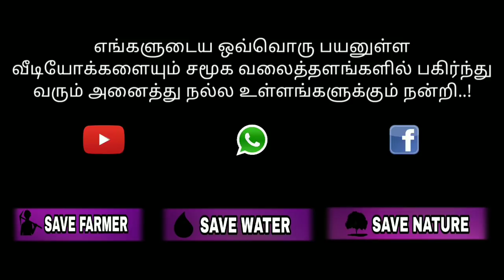கடலில் தானாக உருவாகும் விசித்திர கற்கள் | Stunning Moeraki Boulders | New Zealand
There are countless miracles in this world. Many of the miracles do not seem to know us in the end.

Many of us are not aware of the Moeraki stones in that way. The Moeraki stones are one of the spectacular marvels of nature.

These stones are very different in the shape of the umbrella. Some of the Moeraki stones are also found in oval shape.

The orbones are found on the Koekohe beach in Otago Museum of New Zealand. These are formed by the oceans.

Each of the largest umbrellas here has a weight of up to 2 meters in weight of 7 tonnes. There are also small stone blocks found here.

In the 19th century AD there were countless stones in this area. But now there are less than a hundred stones.

Many people around the world are taking part because of their beauty, from small to small stones to huge stones. This has significantly reduced the number.

The ball is made up of about 60 million years ago and has been used in many parts of the world as decorative items.

There are still plenty of stones in the area hidden in the sand. These are just a few of the sand dunes caused by the sea.

Every year more than 10 new gems are formed here. Stones are similar to those of the early tigers.

This video is made up of Entertainment, student education and important social well being. Nature World has been created to bring everyone's attention to social well being. And we want to keep a few of the information provided. If you would like to report any of the complaints about this video please ask us in the following email or comment.

விவசாயிகளை பாதுகாப்போம்...!
விவசாய நிலங்களை பாதுகாப்பீர்...!
காடுகளை அழிக்காதீர்...!